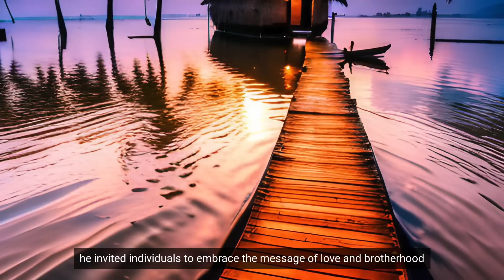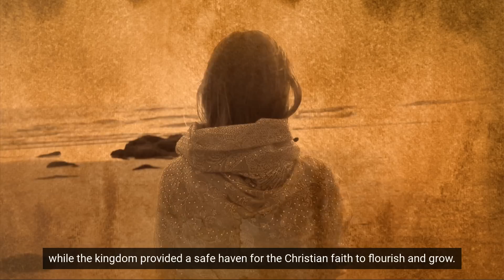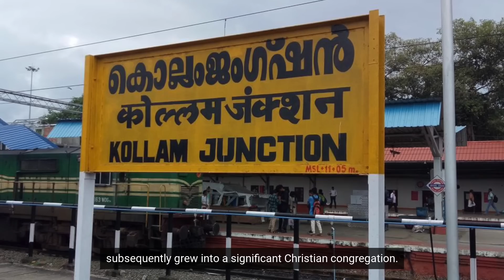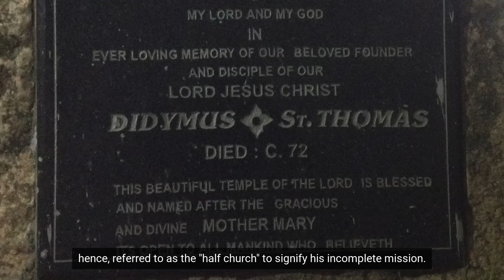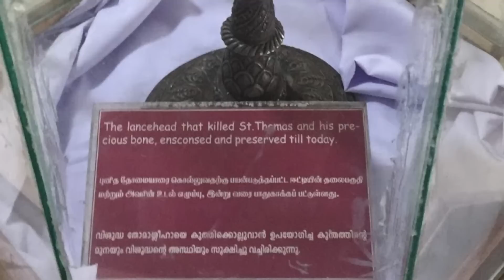St. Thomas: The Founder of Christianity in India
Join us on Philosophy Examined as we journey back to the 1st century AD, retracing the footsteps of St. Thomas, the Apostle who brought Christianity to India. This episode explores St. Thomas's transformation from 'Doubting Thomas' to a determined apostle, his legendary voyage to the ancient port of Muziris, and his tireless efforts to spread the teachings of Christ amidst a vibrant tapestry of diverse faiths. From the royal courts of Malabar to the thriving trade hub of Mylapore, we delve into how St. Thomas, through compassion and understanding, planted the seeds of Christianity. His legacy lives on in India's vibrant Christian communities, a testament to a history of religious tolerance and coexistence. Dive into this fascinating chapter of spiritual history and discover the profound impact of St. Thomas's journey on the religious landscape of India.